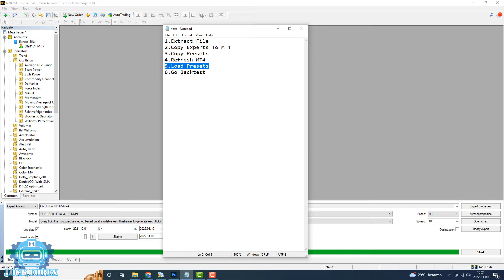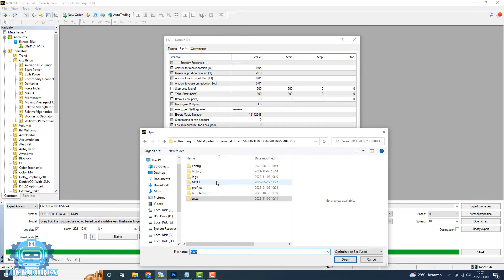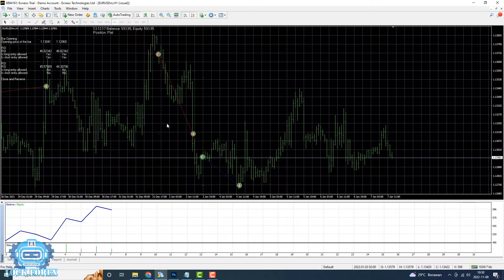BEST FOREX EA FREE DOWNLOAD (DOUBLE RSI EA)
-  Please, give support to our channel, so that we are excited to upload EA & Indicator every day.